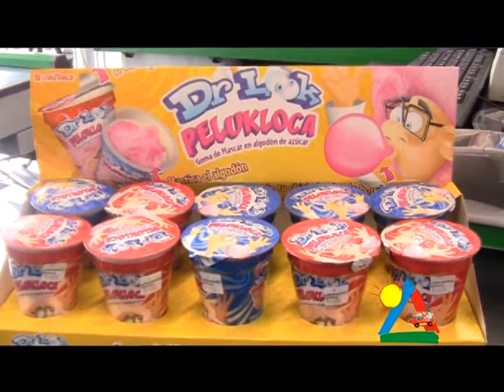SUPERMERCADO D KOMPRAS PASTO .mpg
SUPERMERCADO D KOMPRAS PASTO
GUSTAVO CORAL.
TELEDEPORTES DE TELMEX CON GERMAN PAZ Y JUAN FELIPE GIL